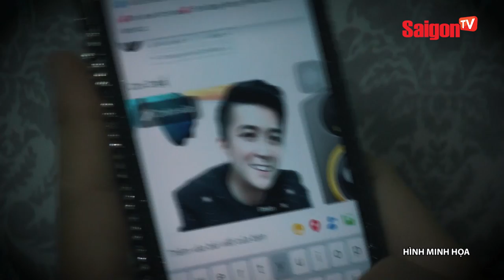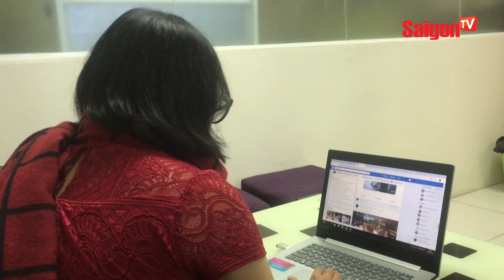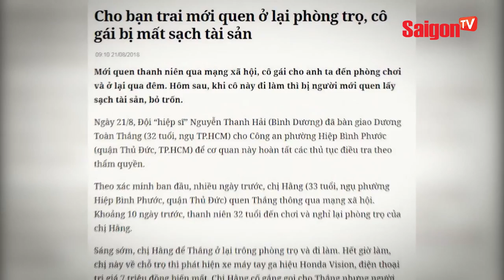Cần tỉnh táo khi kết bạn qua mạng xã hội - SAIGONTV